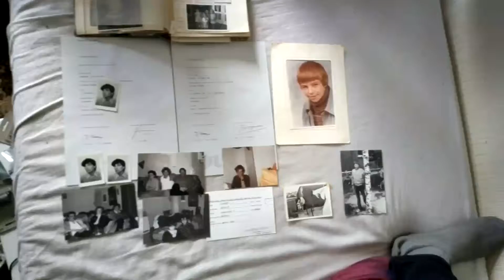RICHARD JEUGD nokia 808 film